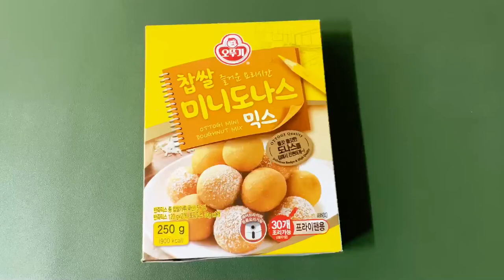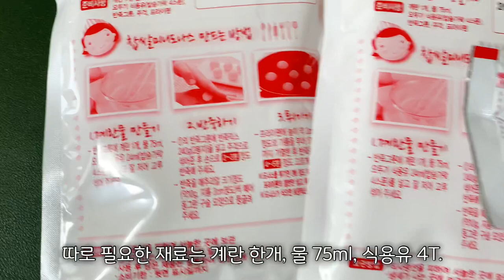최초 찹쌀 도넛 감독고양이!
최초 찹쌀 도넛 감독고양이! 고양이의 감독 아래 마트에서 파는 재료로 찹쌀 도넛 만들기.